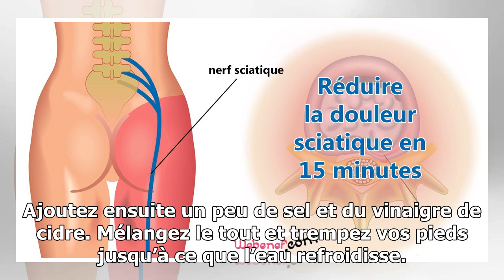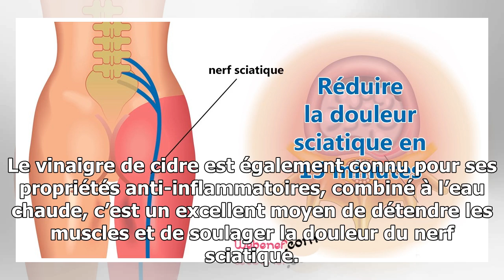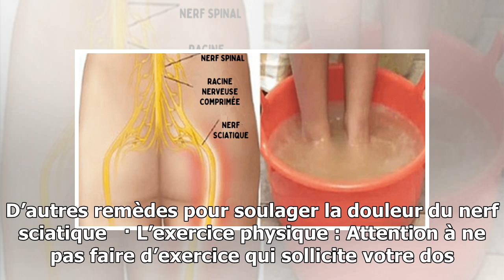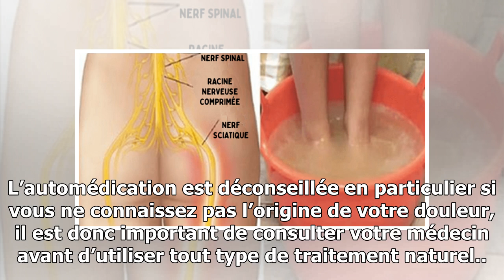Dites adieu à la douleur du nerf sciatique avec cette méthode naturelle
L’inflammation du nerf sciatique, qui est le nerf le plus long du corps humain, produit une douleur extrêmement gênante et incommode, qui commence dans la zone lombaire et descend jusqu’au pied. Elle peut être aiguë ou chronique et l’intensité peut varier de légère à intense et régulière. En général...